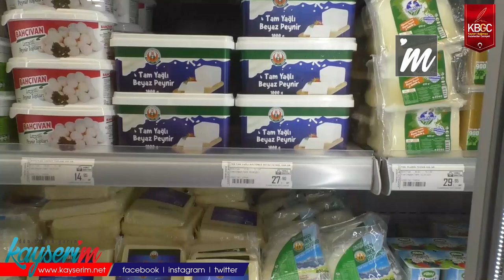Kayseri'de Kooperatif Marketi Açıldı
KAYSERİ,(BGC)-Türkiye Tarım Kredi Kooperatifleri'nin (TKK) market zinciri olan Kooperatif Market'in Kayseri'de yeni şubesi açıldı.

Hâlihazırda 400'den fazla şubeyle devlet iştiraki olarak faaliyet gösteren Kooperatif Market, dün itibarıyla Kayseri'de Gevhernesibe Mahallesi'nde açılan yeni şubesiyle hizmet vermeye başladı.

Ürün yelpazesinin genişliğiyle dikkat çeken Kooperatif Market, Türk malı olan ürünleri ve değişik Anadolu lezzetlerini tüketiciyle buluşturuyor. Marketteki ürünlerin çoğunluğunu Tarım Kredi Kooperatifleri'nin ürettiği ürünler oluştururken, pek çok yerli üreticinin ürettiği ürünler de satılıyor. Markette gıda ürünlerinin yanında temizlik, kişisel bakım ve elektronik aksesuar ürünleri de bulunuyor. Kooperatif Market'in ilerleyen dönemlerde Kayseri'deki şubelerini artırması bekleniyor.